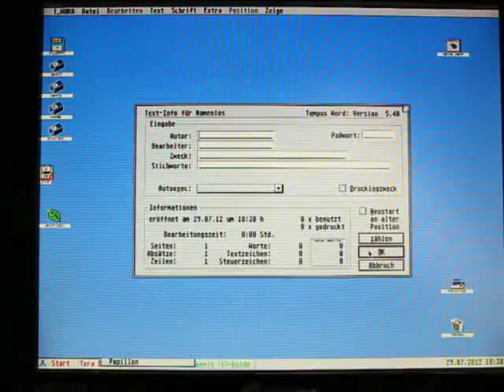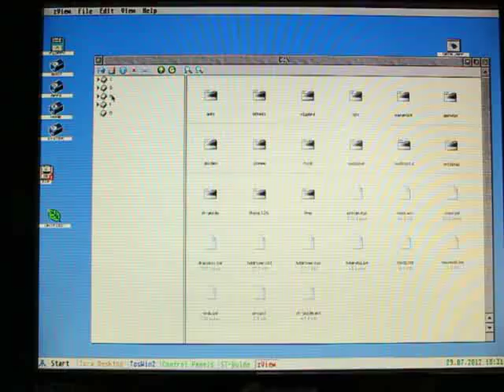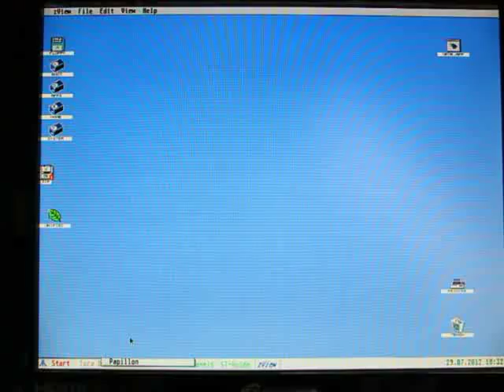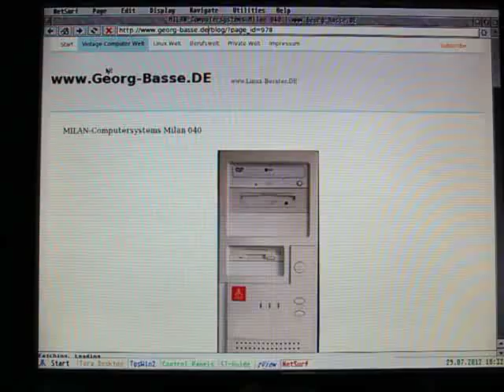Atari- kompatibler Milan 040 mit MiNT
Milan 040 mit 68060-Upgrade unter MiNT 1.17 (EasyMiNT) und einigen Anwendungen: NetSurf, zView und Tempus Word. Das ist ein Beispiel dafür, wie ein Atari-Rechner heute noch engesetzt werden kann.